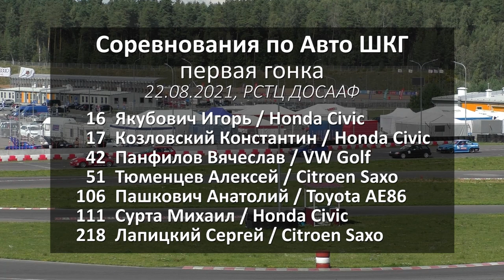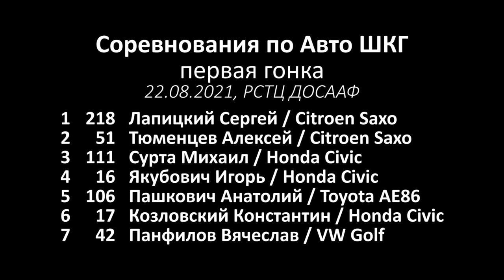Авто ШКГ (22.08.2021, РСТЦ ДОСААФ) - шоссейно-кольцевые автомобильные гонки в Республике Беларусь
Соревнования по шоссейно-кольцевым автомобильным гонкам на картодроме РСТЦ ДОСААФ (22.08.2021). Первая гонка

1 место. 218 Лапицкий Сергей / Citroen Saxo
2 место.  51 Тюменцев Алексей / Citroen Saxo
3 место. 111 Сурта Михаил / Honda Civic
4 место. 16 Якубович Игорь / Honda Civic
5 место. 106 Пашкович Анатолий / Toyota AE86
6 место. 17 Козловский Константин / Honda Civic
7 место. 42 Панфилов Вячеслав / VW Golf